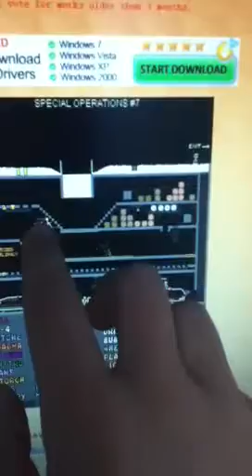Powder game special operations (spy base) by dome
Weird spy base...